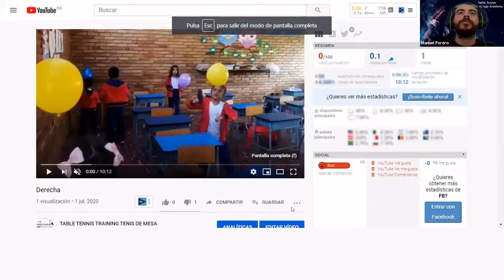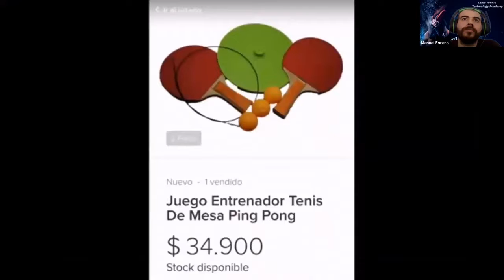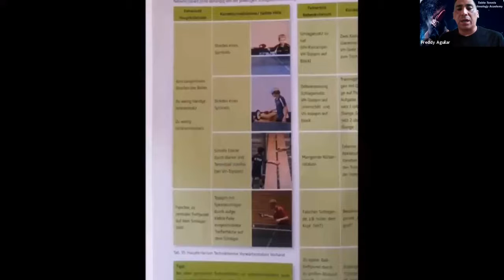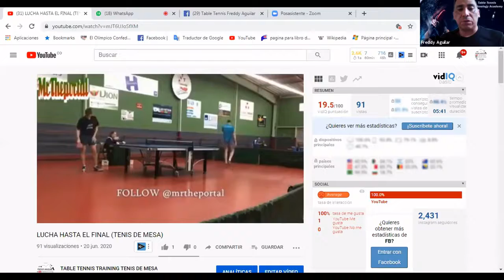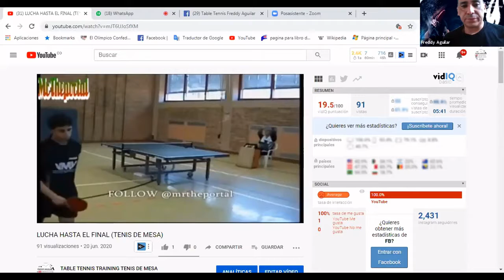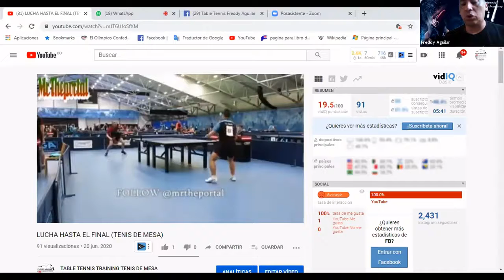El forehand en el tenis de mesa familiarizacion, caucho recomendado y su modelo biomecanico 1 /4